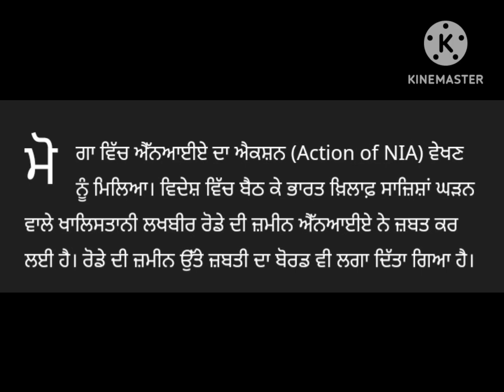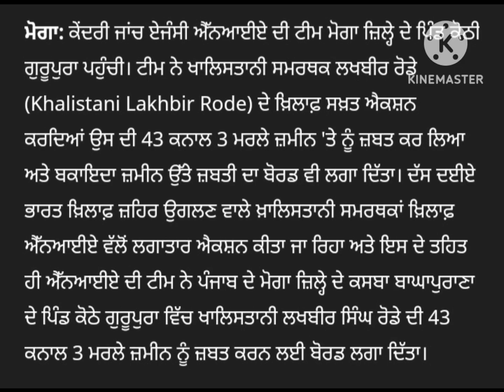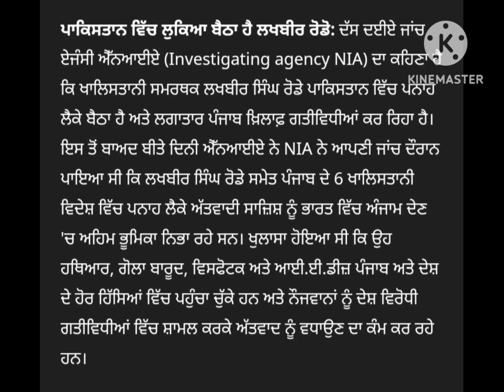land confiscation of Lakhbir Rode: NIA's action in Moga, 43 kanals of land confiscated from Khalista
Punjab news|12 Oct 2023 News|Today News |Morning News

Land confiscation of Lakhbir Rode: ਮੋਗਾ 'ਚ ਐੱਨਆਈਏ ਦੇ ਐਕਸ਼ਨ, ਖਾਲਿਸਤਾਨੀ ਲਖਬੀਰ ਰੋਡੇ ਦੀ 43 ਕਨਾਲ ਜ਼ਮੀਨ ਕੀਤੀ ਜ਼ਬਤ

land confiscation of Lakhbir Rode: NIA's action in Moga, 43 kanals of land confiscated from Khalistani Lakhbir Rode